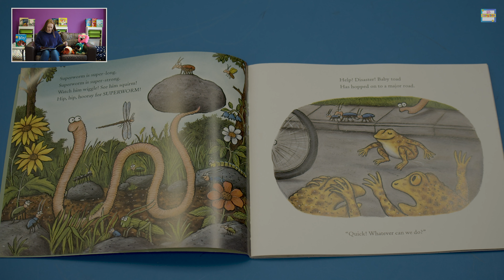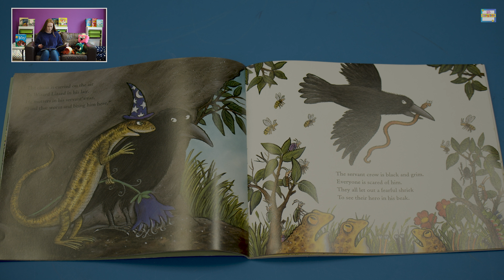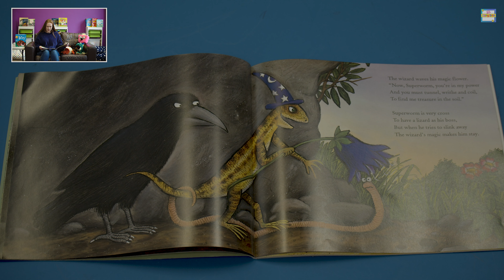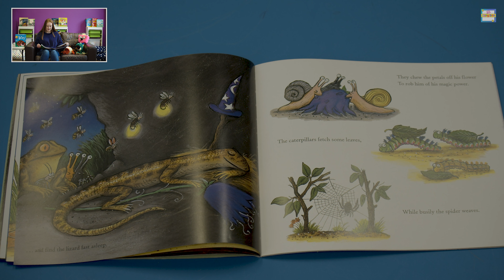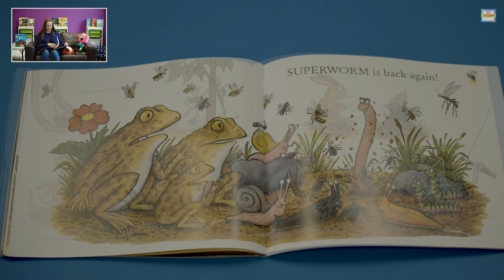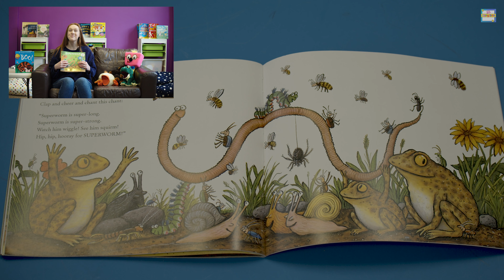Gateway Kids Storytime | Superworm | Episode 22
Our twenty second story together is ‘Superworm’ by Julia Donaldson, Axel Scheffler and reading by Grace Saalmans.

We hope you enjoy and see you next Sunday same time for Episode 23.